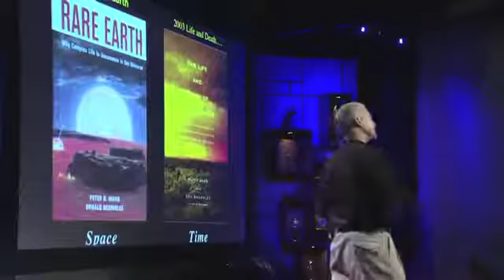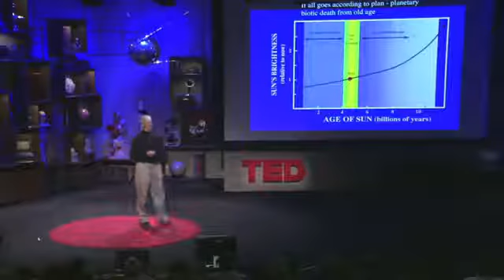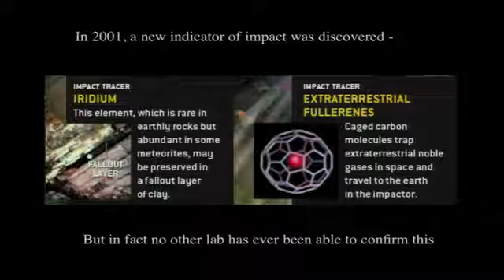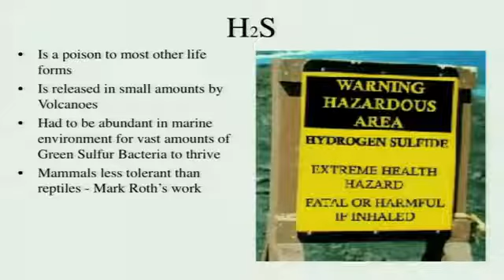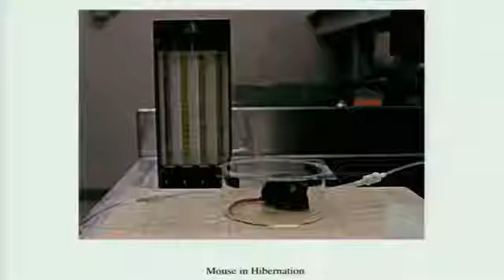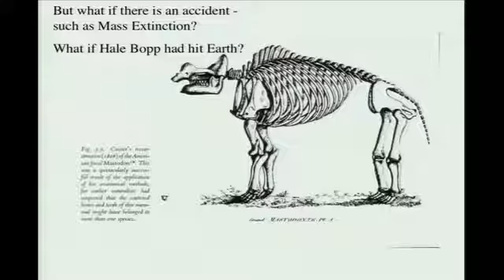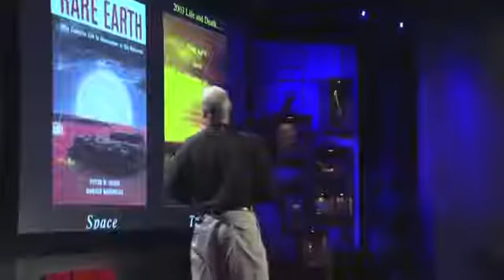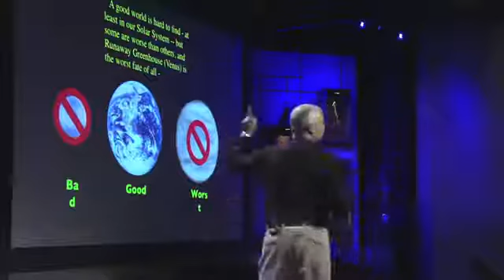Peter Ward: Earth's mass extinctions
Asteroid strikes get all the coverage, but Medea Hypothesis author Peter Ward argues that most of Earth's mass extinctions were caused by lowly bacteria. The culprit, a.

Brown Bag Lecture Series; Center for Student Engagement & Leadership; and Arts, Culture, and Civic Engagement Apr. 11, 2013 In honor of Earth Month: Peter D. Ward, Ph.D., is a paleontologist.

View  lesson: Asteroid strikes get all the coverage, but Medea Hypothesis author Peter Ward argues that most of Earth's mass.